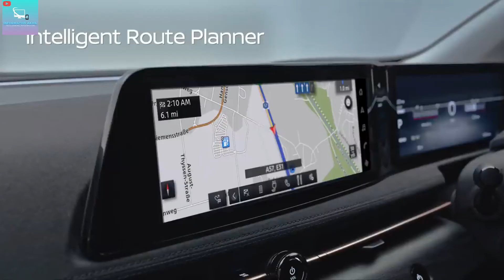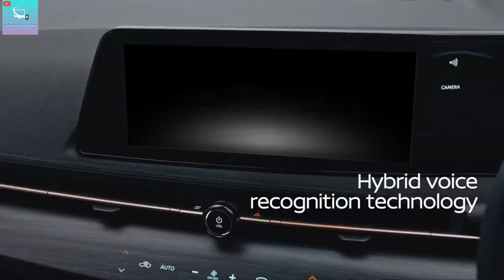Nissan Ariya |Ariya suv | നിസ്സാന്‍ അരിയ| New Electric car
Hi! friends
In this video, I am gonna share about a new upcoming electric vehicle.
That is  Nissan's Ariya SUV.
10 years after the Nissan Leaf, the Japanese manufacturer has unveiled its next electric car. The Nissan Ariya is an electric SUV that's got a big range and a competitive price tag, with a performance variant offering 389bhp!
The Ariya is an all-new vehicle for Nissan. It features Nissan's new semi-autonomous driving system (ProPilot 2.0)
Watch the video till the end to get know about Ariya SUV

നിസ്സാന്‍ അരിയ | Nissan Ariya
In my channel, I will be giving a lot of information about Tech, Gaming, reviews, and other informative videos. So to get my updated videos.

Gears used for creating  videos
Shot on     - Redmi Note 8
Mic Used  -Boya By MI

Others
Google, Youtube, and my brain

Note: Some Images, Music, Videos, Graphics, shown​ in this video Maybe  Copyrighted to respected owners, not mine ✔

Important
All my videos are for "Educational purpose" only. I will not promote any kind of illegal activities

I strictly follow youtube guidelines. There is no harmful content in this video